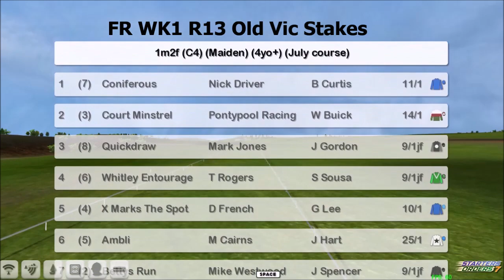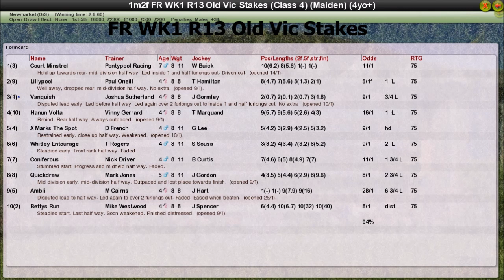FR WK1 R13 Old Vic Stakes